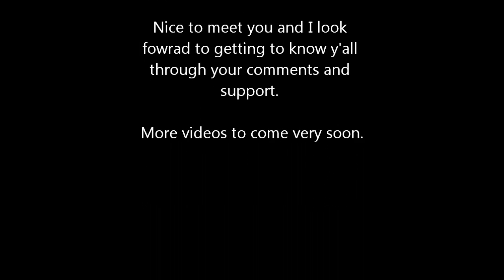Who am I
Just telling you who i am and what im about